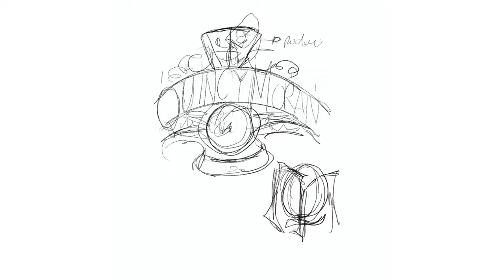Timelapse making Hand lettering logo vintage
Hello, so this is my proccess from rough sketch to final sketch and this work for Quincy Moran.